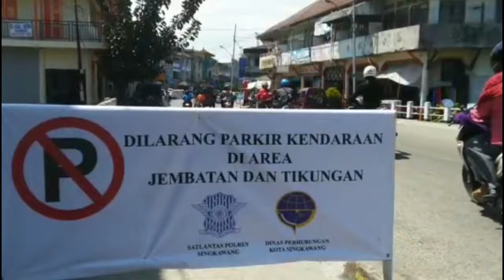Keterangan Sekda terkaait Penataan Kota Pusaka di Singkawang